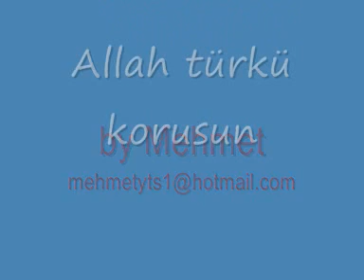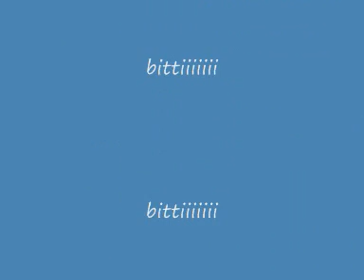yeniyıldız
NİĞDE Ulukışla yeniyıldız kasabası gönderen

M.yetiş